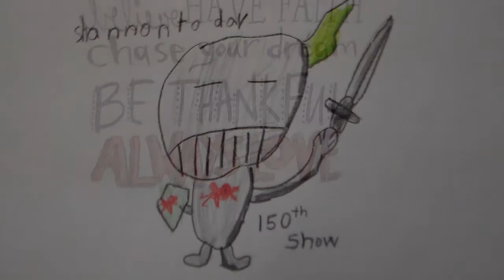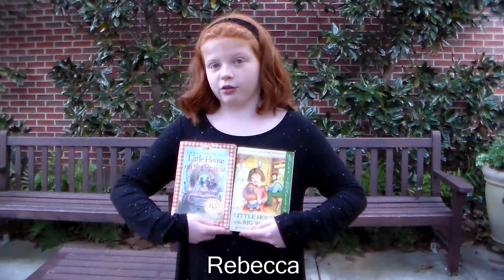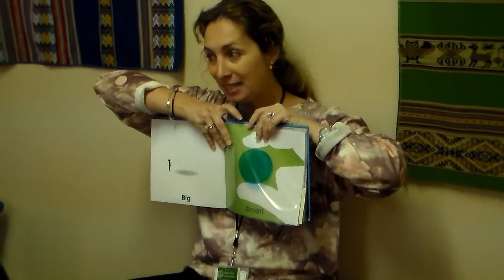Shannon Today - November 1, 2017 (150th episode)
Fun facts about the number 150, "Celebrate Shannon" featured class - Mrs. Alexander (Spanish), Toys for Tots toy drive update, special messages to celebrate the 150th episode